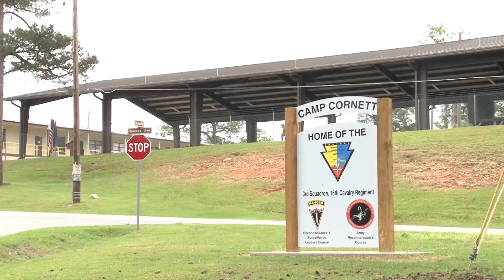Camp Cornett Dedication